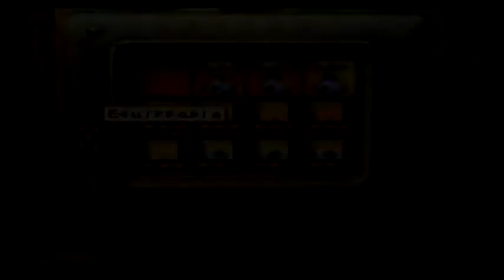Harvest Moon: A Wonderful Life - Episode 51: Summer Harvest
Chapter 2 Year 2 Summer Day 7 and 8. Doing more fun stuff with our kid. It's fun to watch him walk around on his own. Otherwise, just taking care of daily farm chores and harvest summer crops.